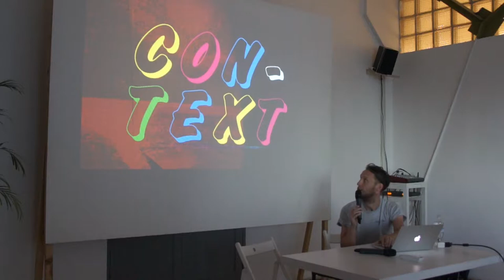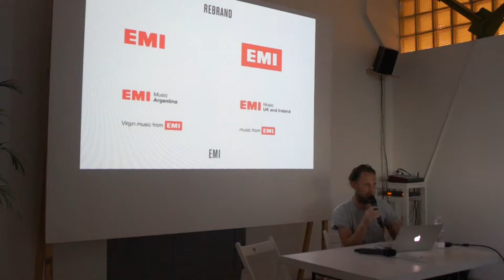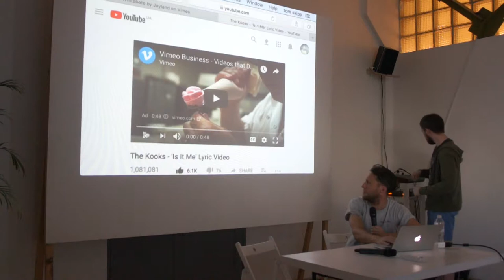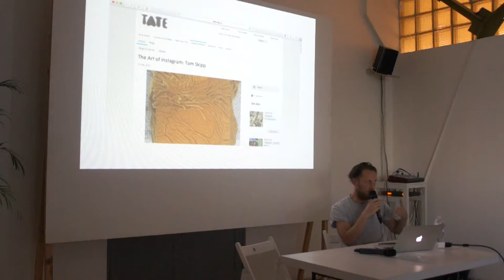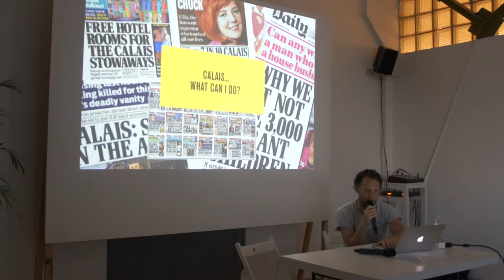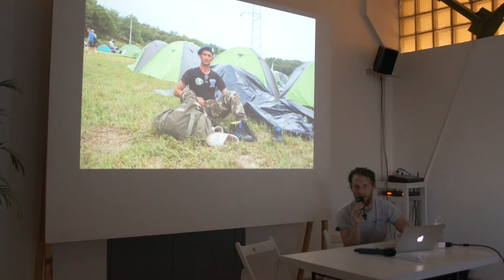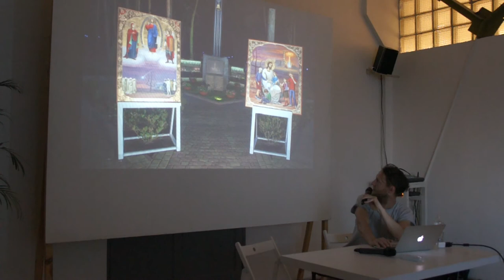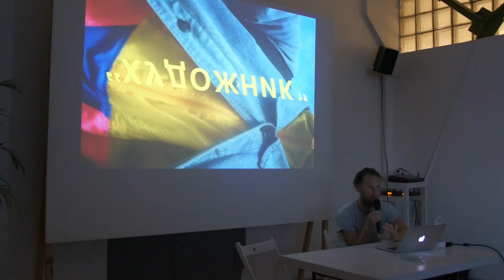Artist Talk — Tom Skipp